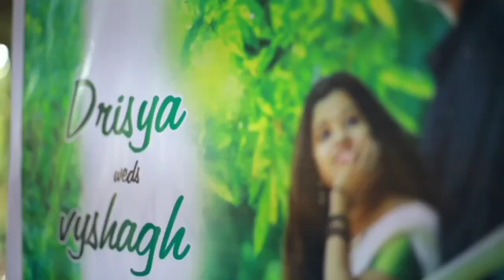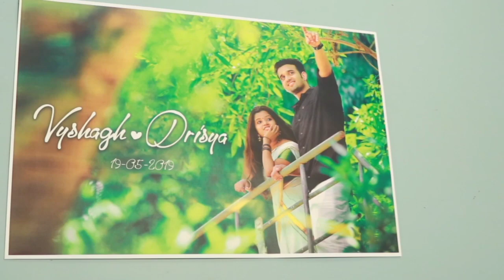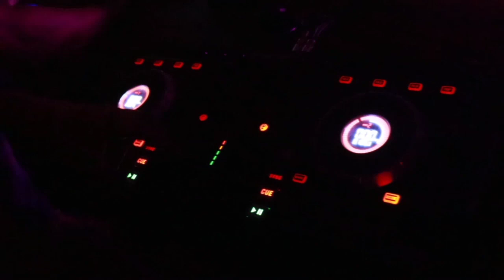our reception video... requested video 🥰..oru gift kiteetndeyyy🥰🥰🥰..